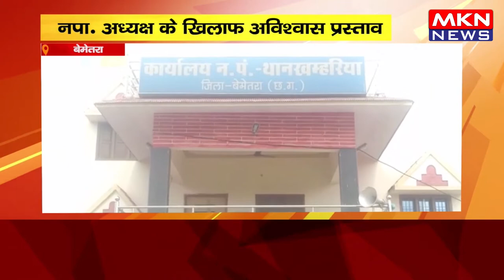बेमेतरा - नपा अध्यक्ष के खिलाफ अविश्वास प्रस्ताव, अंजना ठाकुर के खिलाफ लाया गया प्रस्ताव